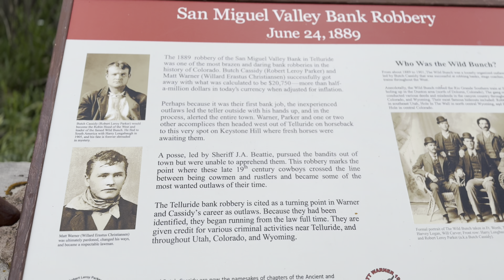The Long Way to Telluride: A Scenic Backcountry Adventure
How nice of you to drop in today! I will briefly describe my longest movie yet in haste, as it’s late and honestly I just don’t have any juice left..😴

This is a beautiful drive along some backroads outside of Telluride, Colorado. We took the advice of a local and explored the edge of the Mt. Sneffles Wilderness, which ultimately caused us to backtrack due to road conditions. All was not lost though, as we decided to try another route, albeit not for the faint of heart. A steeeep grade and hairpin switchbacks caused quite an experience! A true adventure, we enjoyed hours of empty country roads that eventually lead us to Highway 145 and into Telluride. Out in the backcountry we saw two vehicles and one ORV the entire time. I would highly recommend renting a Jeep (or better yet, owning one😉) or an ORV if you plan on taking Last Dollar Road. It is spectacular, but definitely requires the right equipment and good decisions.

Telluride is as picturesque as can be, and was not crowded at all. It was pleasantly filled with people enjoying a leisurely sunny summer day, and I so wish I could have joined them, but alas, time would not allow. The houses that lined the streets were as eclectic as the people who live there. I love to capture each town’s unique architecture, and these were so pretty, I couldn’t stop filming them as they passed by my window, one by one, by one…

Anyway, lots of camping options including dispersed areas, and the Town Park Campground is right downtown, but please note it is hard to get a reservation, and it is dry camping only. Honestly, staying in Ouray is a great option, as the drive along the San Juan Skyway is beautiful, and if we had’ve skipped the backcountry, we could have easily spent the afternoon in Telluride.

So there you go. I may or may not update this description but for now it will do, and I hope you enjoy this wonderful day of 4x4 adventuring deep into the heart of Colorado. The beauty here is immeasurable, and I hope beyond all hope that one day I will return to continue discovering this incredible state and all her treasures.

Friday we will be exploring one of Americas least visited National Parks… the Black Canyon of the Gunnison. It’ll be a real treat! Enjoy the ride, and I’ll catch ya next time!♥️